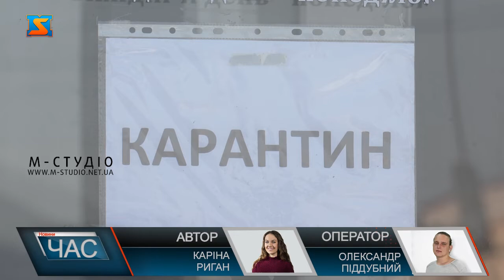Ріст захворюваності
На Свалявщині за добу зареєстровано 35 нових випадків коронавірусу. Тут спостерігається значний ріст захворюваності.Оскільки у червоній зоні обмежено роботу громадського транспорту, то у Сваляві організували спеціальні рейси.Поліція щоденно фіксує порушення карантинних обмежень. А щогодини  місцевим через гучномовець нагадають про  масковий режим, дотримання соціальної дистанції та інші діючі обмеження.Намагаються і попередити нові захворювання, і здійснюють різні превентивні заходи.